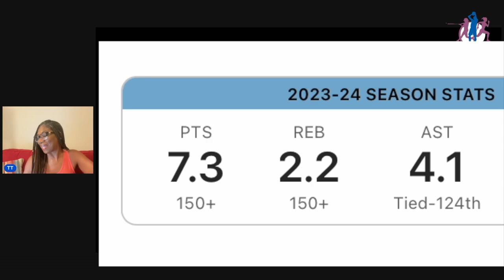UNC Tar Heels! Who's the Next BIG?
ESPN Ranked the UNC Tar Heels 10th in the WAY TOO EARLY RANKING! Here our thoughts, see the team and highlights!